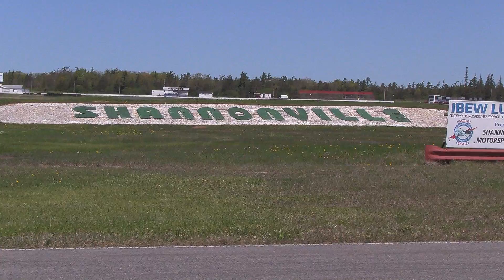Mario and Corentco's STI at Shannoville.mov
Shannonville Motorsport Park. May 11, 2012